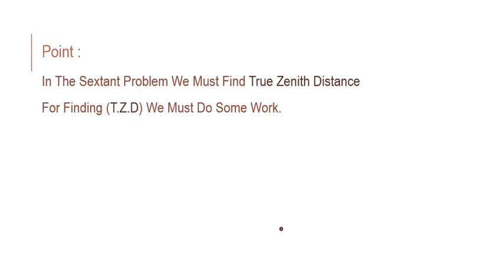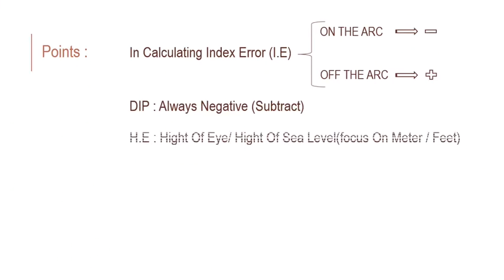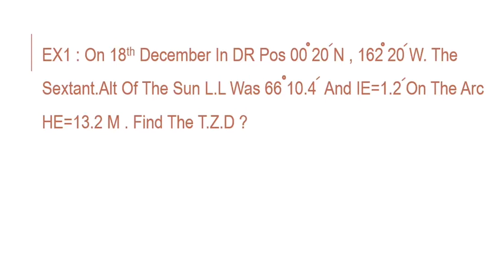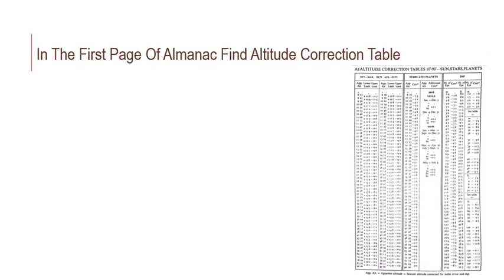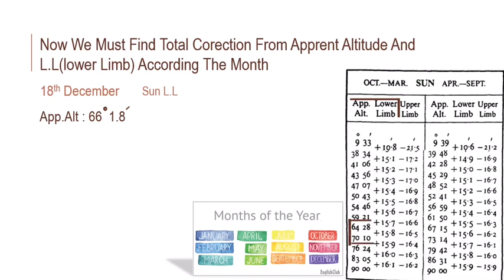Sextant 1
In this video we solved a question of sextant to find T.Z.D  watch this to learn more how to find answer